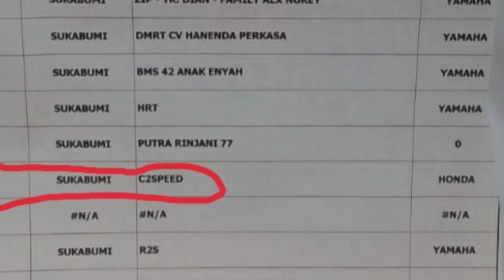Suka-Duka Balapan PERDANA LEGENDA 125cc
suka dan duka di balapan perdana legenda 125cc ini kmi rangkum dan di dokumentasi kan oleh team dan crew,walaupun hanya sepintas dan hasil video nya kurang jelas.. suka nya.. alhmadulillah motor kuat dan tahan di geber sampai finish walau dgn hasil yg kurang memuaskan,.. duka nya... joki yg masih belajar dan blm berpengalaman ini hrs bertanding di klas dimana para senior nya berlaga.. tapi itulah balapan,berguru dari pengalaman.. terus dukung channel ini utk informasi otomotif lain nya 🙏😊 terimaksih..